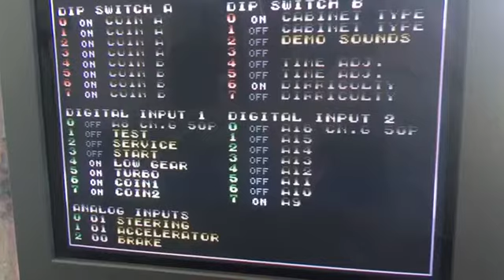Out run digital inputs test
For the forthcoming USB Out Run interface: testing the digital inputs. These will be used for the data lines again (and for regular input).